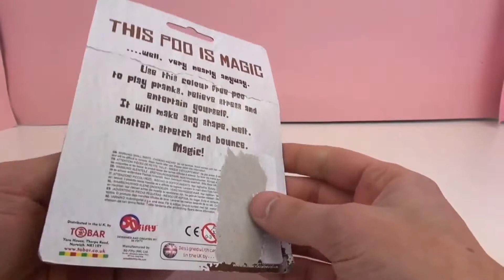Intelligent modellera - MAGISKT BAJS | Magic Poo antistress slajm (svenska)